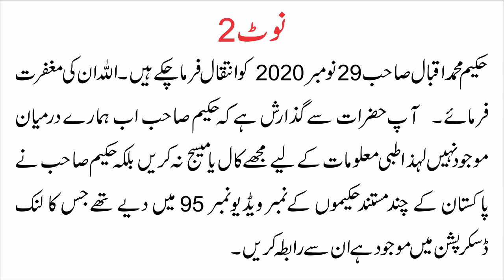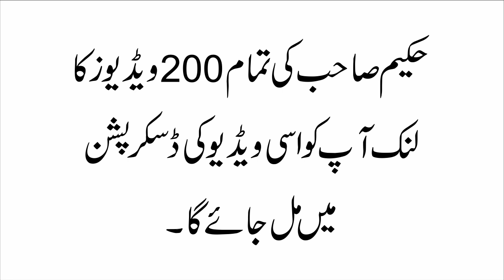Hakeem Muhammad Iqbal Last Video► حکیم اقبال آخری ویڈیو ► اعصابی گیس ترپھلہ ► Nukta Guidance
حکیم محمد اقبال صاحب کی آخری ویڈیو ترپھلہ اور اعصابی گیس کے بارے، اس مکمل ویڈیو کا لنک یہ ہے
گھر بیٹھے ہر قسم کی پراڈکٹ حاصل کرنے کے لیے

Causes, Symptoms, Diagnosis, and Treatment Education
►►ہماری ویب سائٹ
اپنی ویب سائٹ بنانے اور بہترین ہوسٹنگ حاصل کرنے کے فری سائن اپ کریں